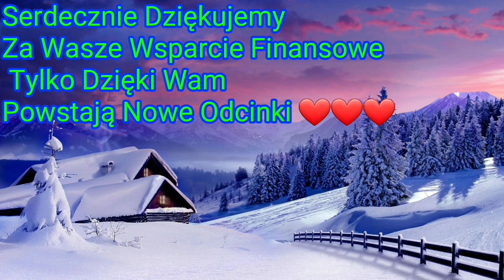1444. Pożar Domu !!! Jeszcze W Święta😪😪!! Tego Nie Rób Nigdy!!!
UWAGA W TYTULE PRZELEWU WPISZ KSIAZKA JEŻELI CHCESZ ODWDZIĘCZYĆ SIĘ ZA NASZE MATERIAŁY LUG GDY CHCESZ NAS TYLKO WESPRZEĆ WPISZ DAROWIZNA!

NASZE DZIEŁA KSIĄŻKI I SZKOLENIA DOSTAJESZ OD NAS ZA DARMO ZA TO ZE JESTES NASZYM WIDZEM. ZNAJDZIESZ JE WSZYSTKIE W TYM LINKU;

Numer konta:
Sebastian Szaman
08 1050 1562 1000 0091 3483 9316